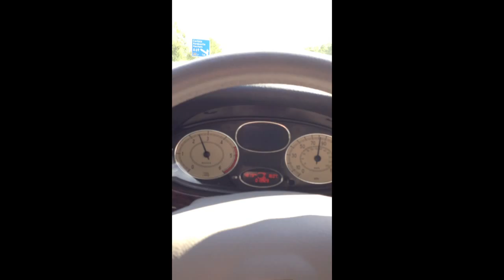For neodasan And Other CX5M Fans Reloaded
The Yamaha CX5M was issued in '82, It is a 64K Computer that has four digital oscillators for each of four tracks (Maximum). In program format it offers 8 note polyphony using one oscillator generated sound across one track.
The Yamaha RX11 was issued in '83. It is a drum machine with individual outputs for each part of the kit.
The Yamaha D15000 circa '83 is a digital echoe unit with a maximum of 1.064sec delay.
The Yamaha DX7. A synth that was everywhere which no one could program. Still, some cartridge sounds were great.
01) Echoe cx5m, rx11, d1500
02 Automate or Liquidate cx5, rx11, d1500
03) Slap Bass cx5m, rx11, d1500
04) This Ain't Reggae cx5m, rx11
05) CompuNoise cx5m, d1500
06) Slow Groove 4 against 5 cx5m, rx11, dx7 (This piece a has a repeating 4 bar measure of melody/accompaniment played against a repeating 5 bar rhythm measure of drums and bass. No single bar is repeated for long, long time)
All compositions were recorded between 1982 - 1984.
Compositions written by myself & Tony Amesbury. Last track was with Neill Bell.
Footage was taken on my drive from The North to The South of Britain last week.